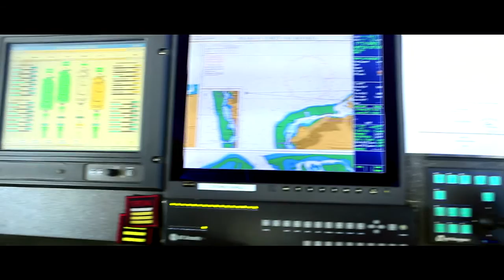Terevau by Luyanna